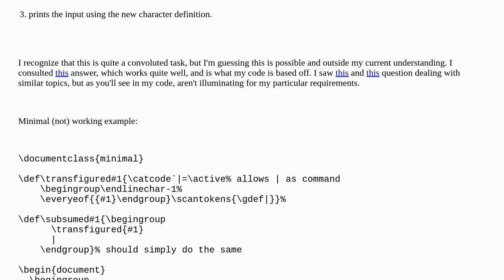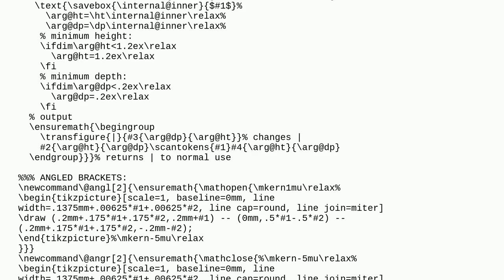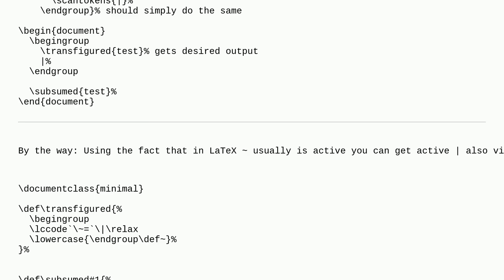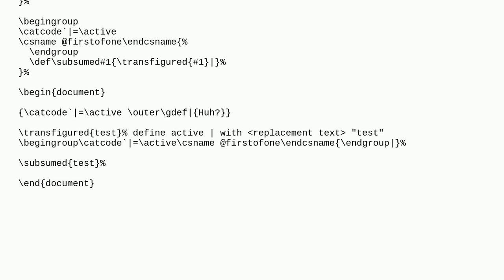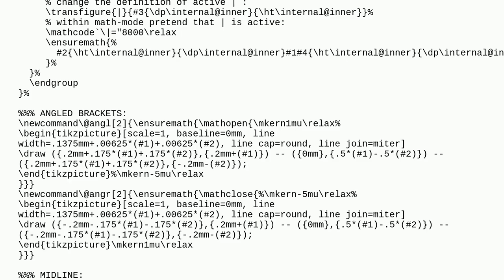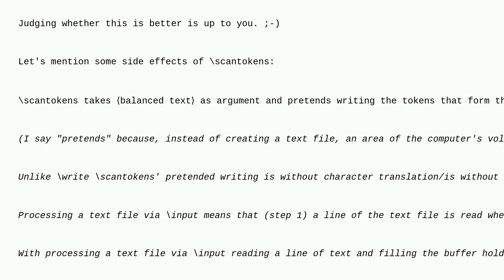Tex: How can I change the catcode within a command, then reference input using the new catcode?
How can I change the catcode within a command, then reference input using the new catcode?

A special thanks goes out to the community

  macros catcodes